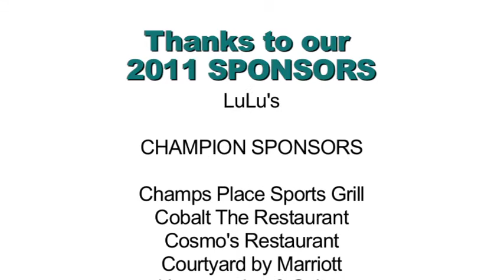The Best Sporting Facilities in the Southeast are in Gulf Shores & Orange Beach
Whether you're an event planner or a coach, you have the choice when deciding where to host your next sporting event.  We've made that choice as easy as the gulf breeze.  Welcome to beautiful and exciting Gulf Shores & Orange Beach with some of the best sporting facilities in the southeast.  The Alabama Gulf Coast is ready and waiting to host your next sporting event!  Gulf Shores & Orange beach have a successful history of hosting a variety of youth, high school and collegiate tournaments and events.  Softball fields, baseball fields, and a championship soccer stadium are a few of the facilities you will find in Orange Beach.  The Orange Beach Sportsplex has played host to the SEC Women's Soccer Championship, the Coastal 1/2 Marathon, and the USSSA Global World Series as well as other major tournaments and events.  In Gulf Shores you'll find another example of a first class sports complex with its five championship caliber softball fields, football field and track and field facilities.  They have played host to the AHSAA State Track Championships and Softball Regionals.  NAIA Women's National Softball Championship is also hosted at this complex along with many other events of all types and levels.  You're sure to find the perfect location for your next event in Gulf Shores & Orange Beach!